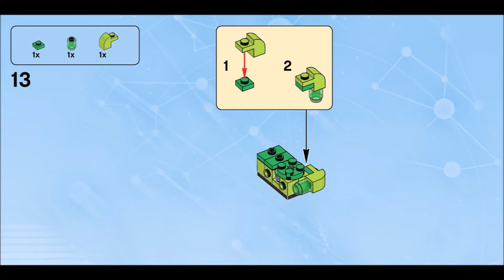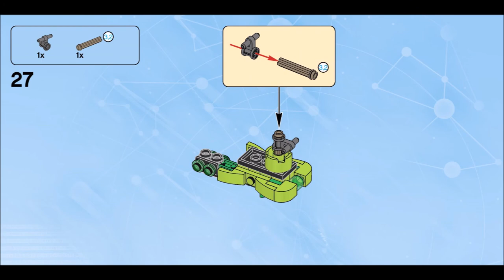Slammin’ Guitar (how to build) | LEGO Dimensions 71343